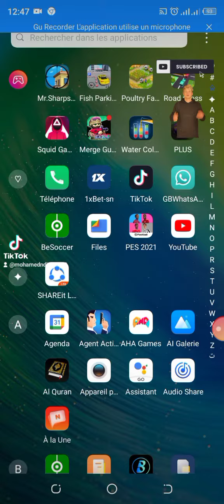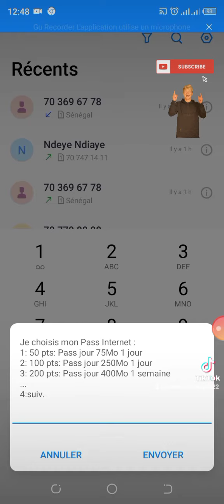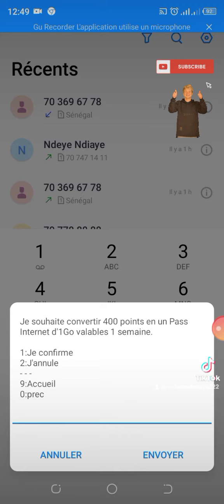comment découvert les point sargal🤳 sur Orange $✍️🤳